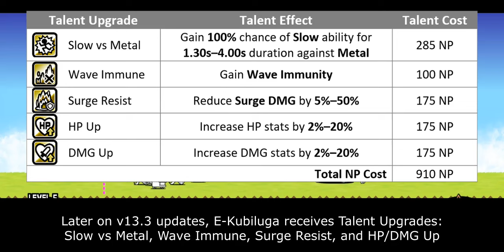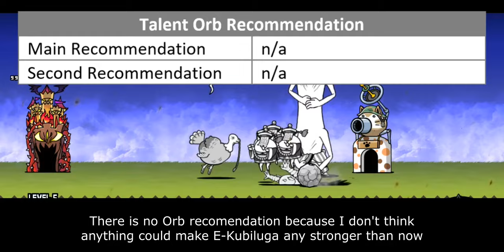Enter E. Kubilan Pasalan! (True Form & Talent Upgrades Information) [The Battle Cats]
long necc

Table of Content:
00:00 - Unit Intro
00:52 - General Performance
02:48 - New Anti-Metal Ability
04:09 - Defense Improvement Talents
05:30 - Closing Statement
06:44 - Cat Library Entry

There are 4 main parameters that affect Talent Priority Score:
1. Improvement. How much benefit you gain from purchasing this talent. The benefit is seen in collective scope rather than in individual scope.
2. Authenticity. Talent's influence within meta gameplay.
3. Relevance. How often this Talent is used within unit's niche.
4. NP Cost. Is it Talent worth for their NP Cost.

5 - Highest Priority. This Talent what molds current meta gameplay and often become core on many strategy build. Must-buy Talent.
4 - High Priority. This Talent significantly improves unit's performance, but not as demanding as Talent in above score.
3 - Medium Priority. This Talent generally benefits to the unit. But the ability itself is either optional or only needed on later part of the game.
2 - Low Priority. This Talent doesn't stand out much mostly because it is rather situational or has better replacement over them.
1 - Lowest Priority. This Talent is only useful on very specific situation or gives too little benefit that doesn't justify their cost.
0 - DO NOT UNLOCK. This Talent either gives zero improvement or straight up nerf units.

- Rury Ultra Talent: TBA